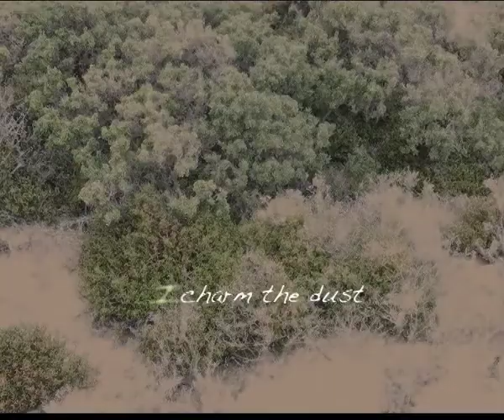Nullarbor Song Cycle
David P Reiter's latest film celebrates the beauty of the Nullarbor Plain, a vast semi-arid landscape from South into Western Australia that most people try to cross as quickly as possible, if they bother to drive it at all.

Based on an acclaimed poetic sequence published in The Age Monthly, Reiter's hybrid short film combines still and moving images, spoken word and music to waken the spirit of the place -- its history, its mythology, its life forms.

You'll never think of the Nullarbor in quite the same way.

David Reiter is a multi-award-winning author and cross-media artist. His latest titles are the children's novel Tiger Tames the Min Min (2010), the adult novel Primary Instinct (2009) and the how-to Your eBook Survival Kit (2011).

David's previous films include Hemingway in Spain and Mum: speaking Latin with a singlet tan, a doco on painter Dale Kentwell.

David has been writer-in-residence at a number of places, most recently the KSP Writers Centre in Perth, where work on this film was begun, Bundanon (the Arthur Boyd property), and in Auckland, New Zealand at the Michael King Centre.

David gives talks and workshops here and overseas on the application of new media in the composing and publishing of text and cross-media works